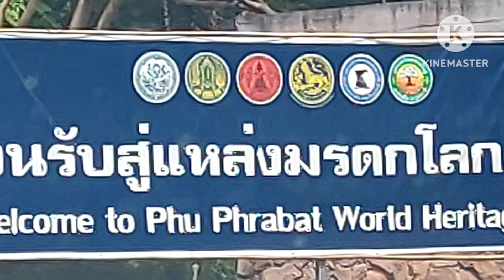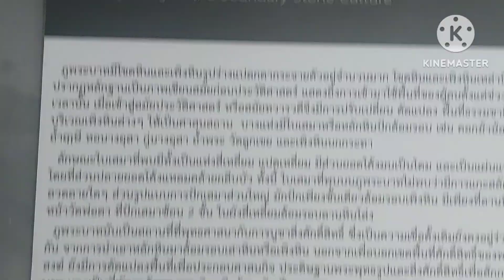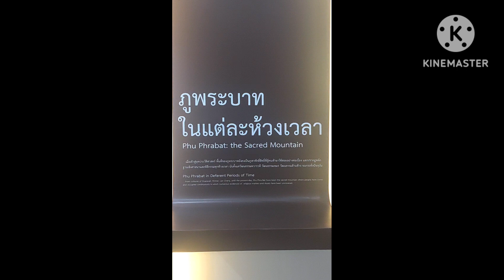ภูพระบาทมรดกโลกep.2 4 กันยายน 67